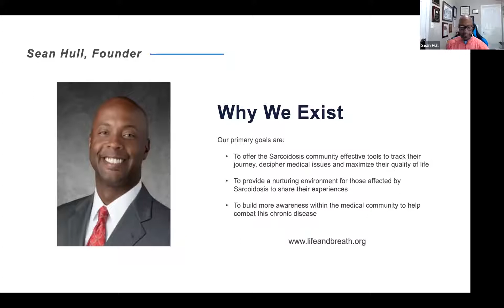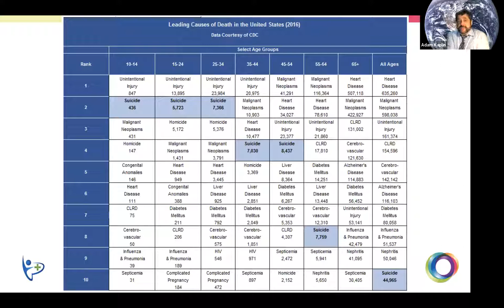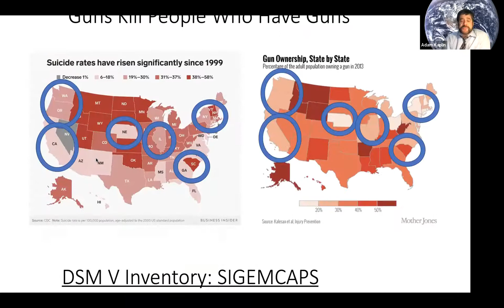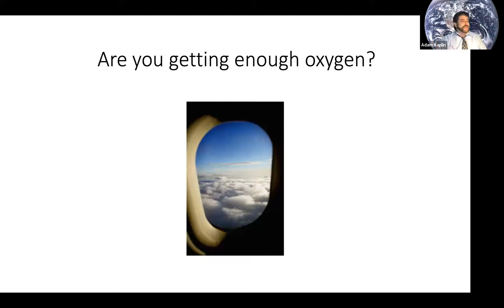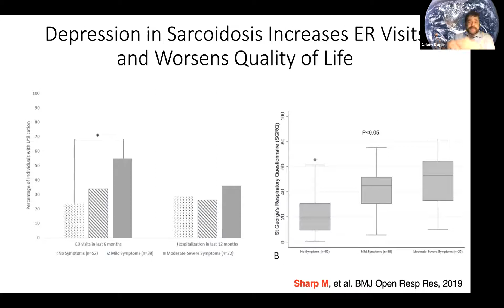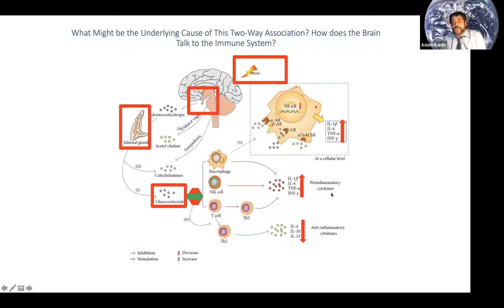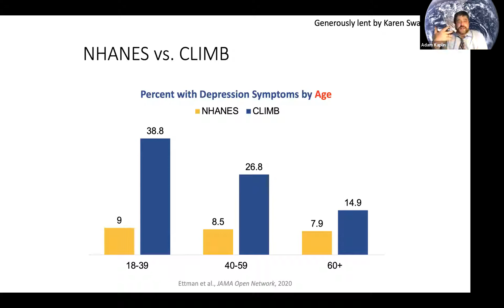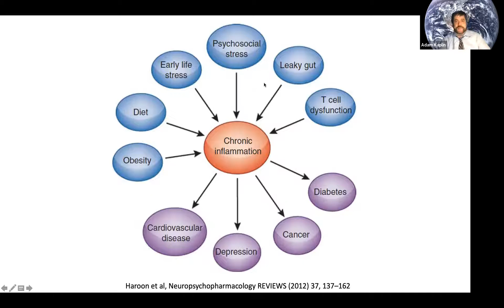Dealing with Depression and Sarcoidosis hosted by Dr. Adam Kaplin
Dr. Kaplin explores the bidirectional relationship between Sarcoidosis and mood that is mediated through inflammation. Patients and caregivers had a chance to ask questions at the end.